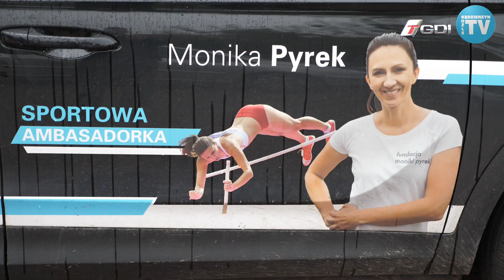Monika Pyrek ma pomysł jak zachęcić dzieci do aktywności fizycznej. Kluczem są elektroniczne gadżety